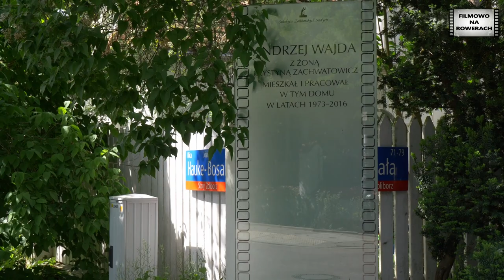Żoliborz dom i skwer Andrzeja Wajdy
Na Żoliborzu jest skwer Andrzeja Wajdy. To miejsce w pobliżu domu, gdzie wiele lat mieszkał wybitny reżyser